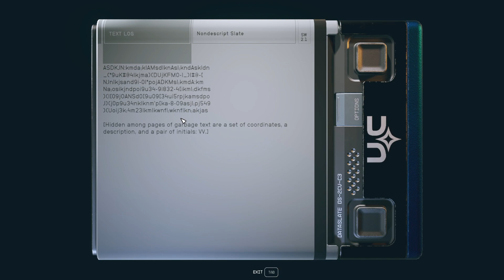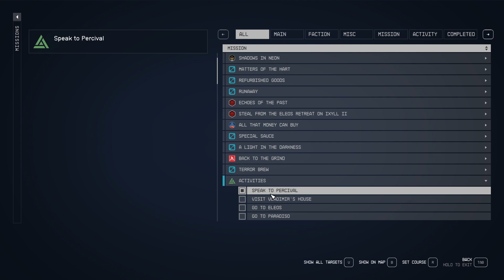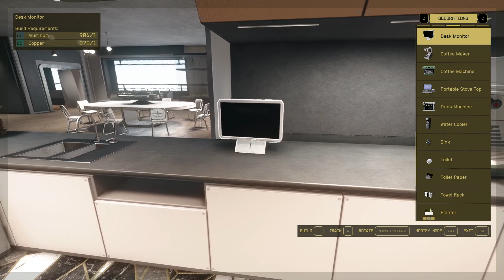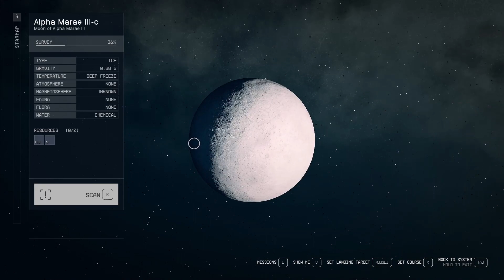[PC] Starfield Cheathrough - Pt. 77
This is the space RPG that every average player would enjoy and I mean that. It is littered with bugs in the classic Bethesda way ranging from small glitches to quest breaking and the myriads of loading screens, but despite all that it is still a good game. I find the term endearing to be a good fit for Starfield as it has lots of moments where it shows it greatness from small random interactions with NPCs to some side quests. I will never forget the random events of Great Genghis Khan spawning to help you in a space fire fight or Space Gramma that spawn and talks to you and give you food. My biggest complaint is how reluctant the game is at letting you fail quests, making every quest related NPCs invincible so that you cant kill them and also your decisions during quests only gets you different dialogue, rewards or endings but not out right failure. I wished this had been refined further 6/10